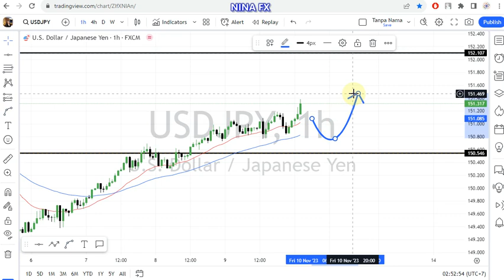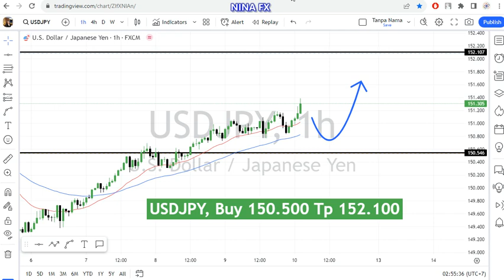USD JPY Daily Analysis for November 10, 2023 by Nina Fx